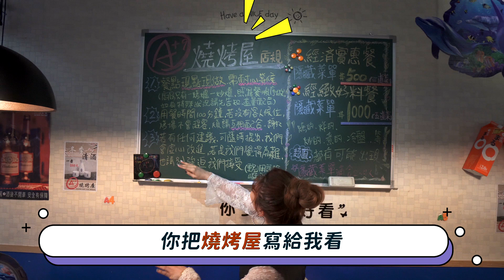無菜單料理(永和區)之隱藏料理好吃到嗷嗷叫EP.2｜這群人董仔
海力:這次的隱藏菜單真的很好吃~我沒想到軟絲做成泰式的可以這麼讚!
下次我也要自己來試試看泰式軟絲!

三花自創品牌【3．one x iRoo】開賣啦！

這群人的攝影棚【兩班半攝影棚】開幕啦！有需要的朋友們快來看看！

就可以找到我嘍！